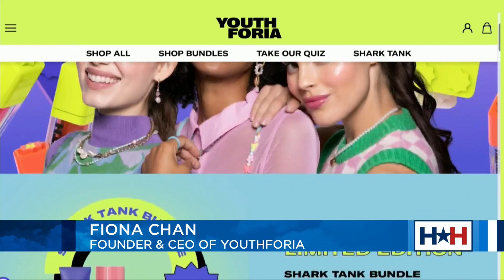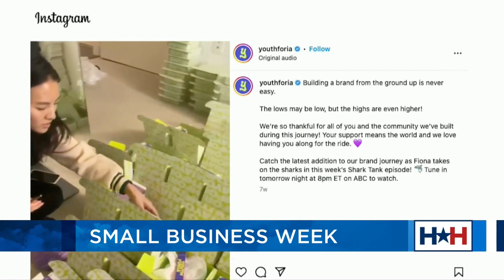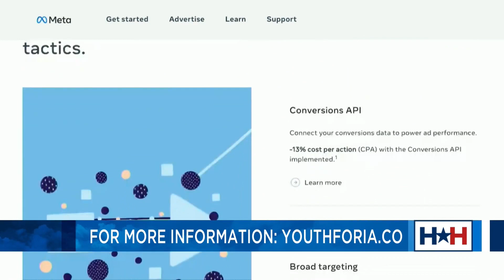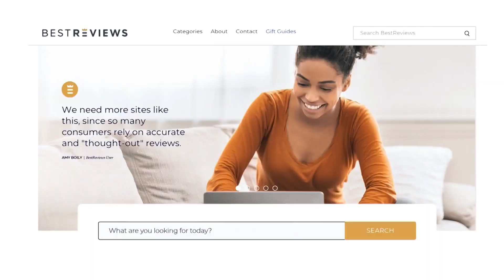Houston Happens - Tasty Tuesday with The Dolly Llama, Small Business Week, and more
HOUSTON (KIAH) – Houston Happens host Maggie Flecknoe is serving up something for everyone today!